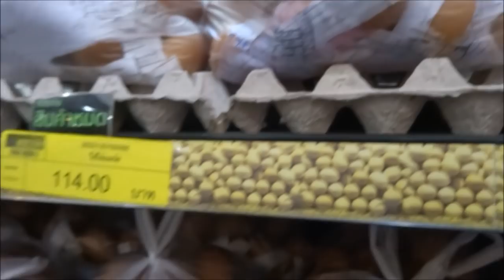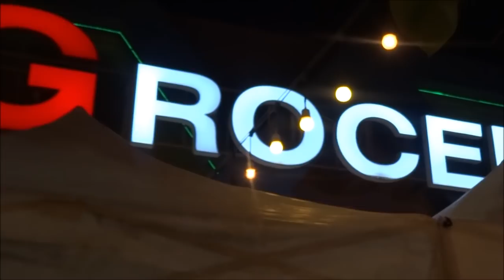THIS IS HOW THEY SELL EGGS IN THAILAND - IN A PILE IN A PLASTIC BAG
THIS IS HOW THEY SELL EGGS IN THAILAND - IN A PILE IN A PLASTIC BAG - I went to grocery store in Phuket Town in Thailand and saw raw eggs being sold in a way I've never seen before anywhere in the world :).  Maybe 20 RAW eggs piled up in a plastic bags.  My friends who live in Phuket confirmed these are raw eggs.  Apparently you can see local people carrying them on motorbikes.  Not sure how many I'd be able to bring home hahaha.  I just couldn't leave the store without filming it.